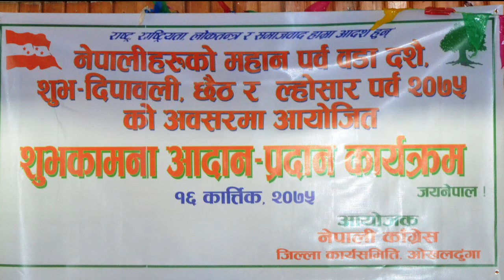ओखलढुँगा काँग्रेसकाे दशैँ तिहार शुभकामना र देउसी भैलाे (Okhaldhunga congress Deusi bhailo)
Video by:- Kumbha Raj Rai
All reserved copy rights..